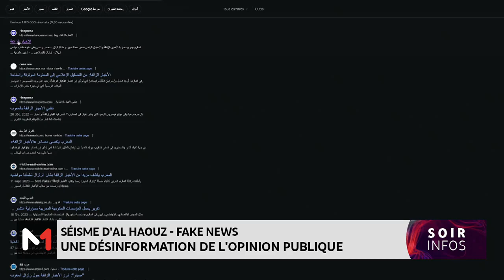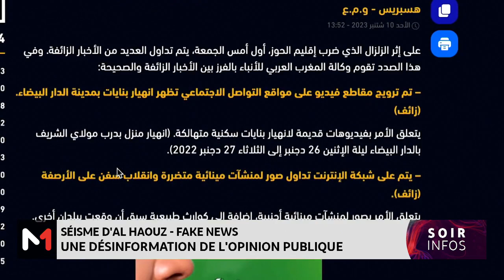Séisme d´Al Haouz-Fakes news : Une désinformation de l´opinion publique